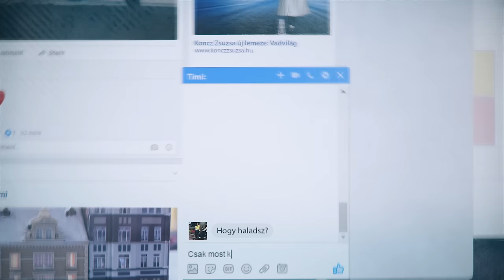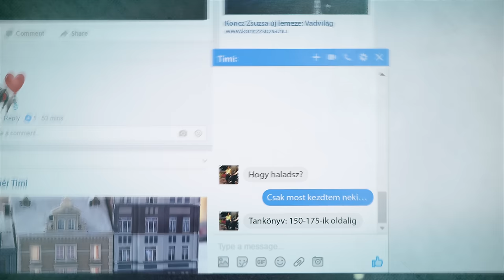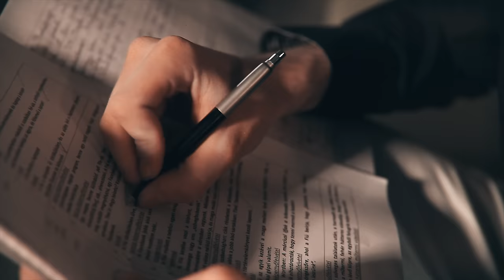Koncz Zsuzsa - Ingoványos vad világ (official music video)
Koncz Zsuzsa - Ingoványos vad világ / Zene: Maróthy Zoltán, szöveg: Bródy János / Album: Vadvilág / 2016. - Hungaroton / Videoklip: Szidor N. Gábor

INGOVÁNYOS VAD VILÁG

Ki tudja merre, merre induljunk tovább
Ki mondja meg, hogy hová tart az új világ
És hova menekül, ki nem talál hazát
Ki tudja, hogy jutunk az ingoványon át

Itt a szívem, nincs más fegyverem
De arra még emlékezem
Mint az ágyú, szólt az énekünk
Esküszünk, hogy rabok tovább nem leszünk

Ingoványos vad világ
Bárhol jársz, sehol sincs biztonság
Ingoványos vad világ
Gyáván elveszünk, szabadság

Az akire várunk, lehet hogy messze jár
És könnyen eltéved, ki megváltásra vár

Ingoványos vad világ
Ingoványos vad világ
Ki tudja, most hol jár az igazság